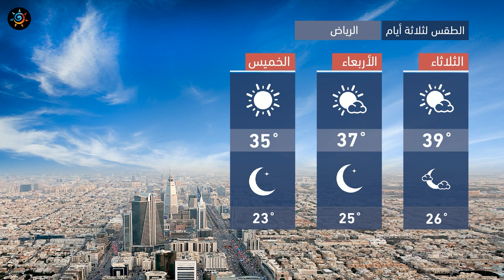طقس العرب - السعودية | النشرة الجوية الرئيسية | الإثنين 2020/10/5